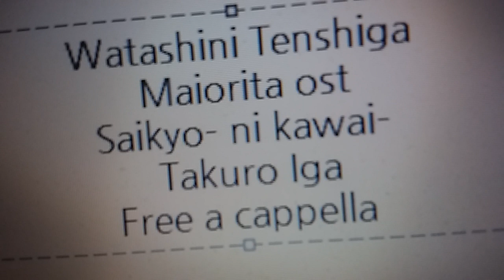私に天使が舞い降りた! OST - サイキョーにカワイイ - 伊賀拓郎 Free a cappella フリーアカペラ